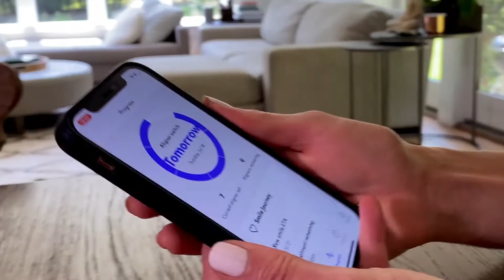Nigel Barker x SmileDirectClub | How it’s going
From their first trip to the SmileShop to their mid-treatment check-in, the Barker family is having a lot of laughs on their Smile JourneyTM. The process has been so easy and fun for this family of 4 with regular virtual check-ins and access to their Dental Care team 24/7/365.

About us:

SmileDirectClub was founded on one simple belief: Everyone deserves a smile they love. As an oral care leader with the first telehealth platform for transforming smiles, we provide clear aligner therapy to safely straighten teeth 100% from home in as little as 4–6 months,¹ for less than $3/day.²

Join over 1.5 million customers and get a smile you love, custom-made in the USA. Get started with a free 3D scan at one of our SmileShops around the world.

Interested to learn more about SmileDirectClub? Take our free 30-second Smile Assessment to see if you are a candidate ⤻

¹Typical SmileDirectClub treatment plans are 4–6 months. See SmileDirectClub.com/claims for details. Results may vary.
²“Less than $3/day” claim is based on SmilePay™ monthly payments divided by 30 days. SmilePay is $89/month for 26 months with $250 deposit ($2564 total). APR varies. See SmileDirectClub.com/pricing/apr-financing for financing details for your state.